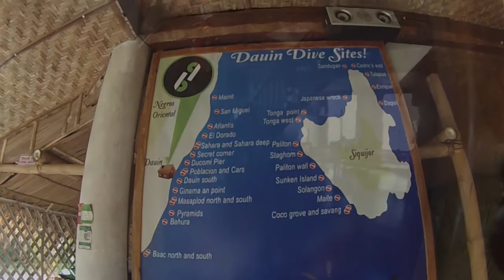Bongo Bongo Divers mit Sandron